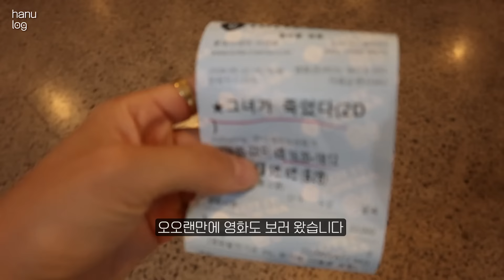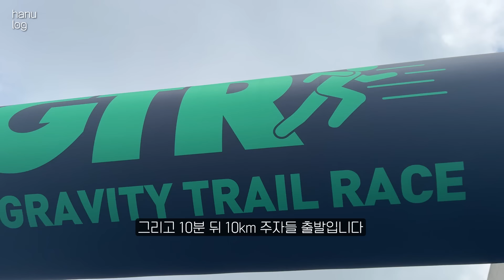[VLOG] 일상 브이로그 | 인생 첫 트레일러닝 대회 나가보기 (5위 했어요..!) | 쇼룸 준비 거의 막바지 🪑 | 온러닝 파프 언박싱 | 어묵탕 | 제주 GTR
▫️ Music :  설거지할 때 들으려고 만든 노래 (dish-washing love song) - ideadead
 a better day - wei.sommore

두리들 잘 지내셨나요 🧻 🍸🥣
저는 요즘 쇼룸 오픈 막바지 준비를 향해 달려나가는 소소한 일상을 보내고 있답니다 !
이래저래 준비할게 조금씩 있다보니 편집에 영 집중하지 못했네요 ..
영상 기다려주셔서 감사합니다 !
회사 퇴사하고부터 꿈꿔왔던 저의 꿈이 조금씩 이뤄지고 있는것 같아서
실감이 안나기도, 기분이 좋기도 하면서 ..두근두근한 날들이에요!
오픈까지 준비 자알 해서 두리분들도 마주하며 좋은 기억 나눌 수 있는 예쁜 공간 만들어볼게요!
쉬는동안 카메라를 아예 놓고 사느라 감을 많이 잃어버렸는데
다시 촬영 꼼꼼히 잘 해보는 연습도 놓치지 않을게요 ㅎㅎㅎ 부족한 영상이지만 재밌게 봐주세요! 🧡

𝐃𝐚𝐲𝟏

- 가방 : 자라
- 신발 : 메종마르지엘라
- 운동복 상의 : 가쿠소우
- 하의 : 나이키
- 러닝화 : 호카 아라히 6

𝐃𝐚𝐲𝟐

- 가방 : 자라

𝐃𝐚𝐲𝟑

𝐃𝐚𝐲𝟒

- 운동복 상하의 : 디스트릭트비전
- 상의 : 위메농
- 하의 : 엔오르 (m)
- 모자 : 스투시